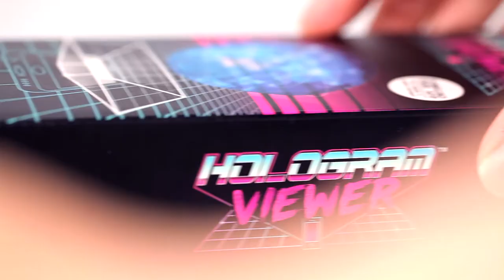HOLOGRAM VIEWER VIDEO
Manf: Luckies of London
Marketing: Diverse Marketing